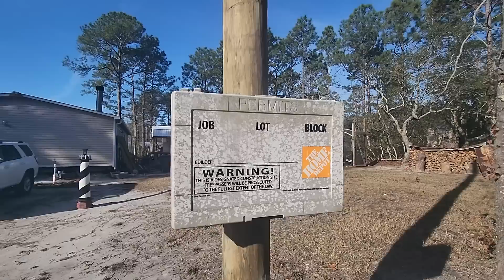ИНСПЕКЦИЯ своего ДОМа в США. ПРАВИЛА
В этот день инспектора проверяли соединение двух частей моего дома Doublewide Mobilehome. На что нужно обратить внимание! Северная Каролина